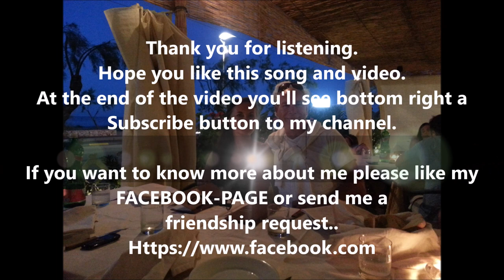Hans Sommer sings Can't help falling in love (this time an Elvis tribute)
Thank you for listening. Hope you like this song and video.
At the end of the video you'll see bottom right a

If you want to know more about me please like my
FACEBOOK-PAGE or send me a friendship request..